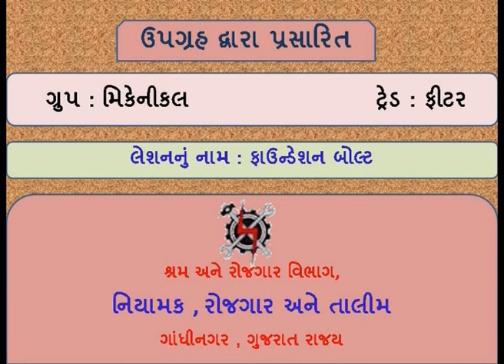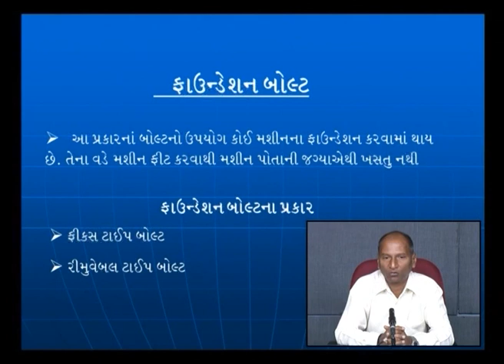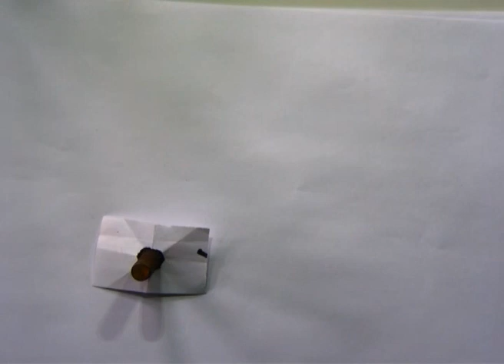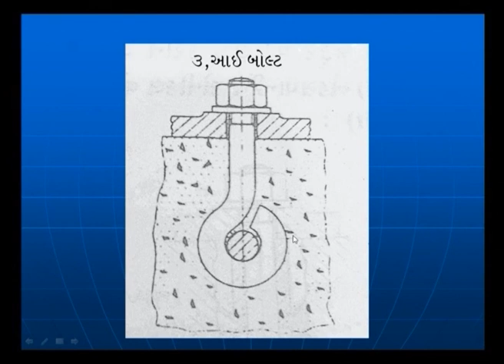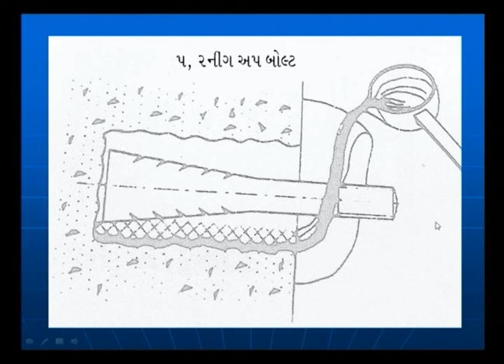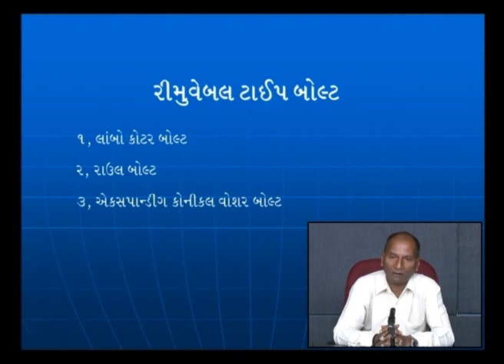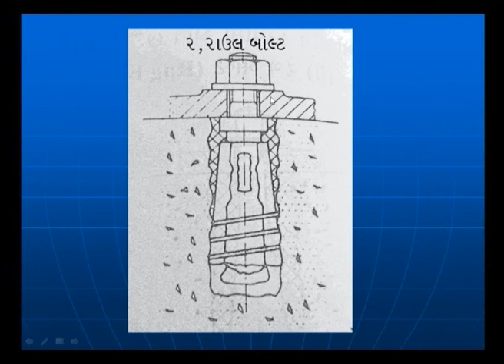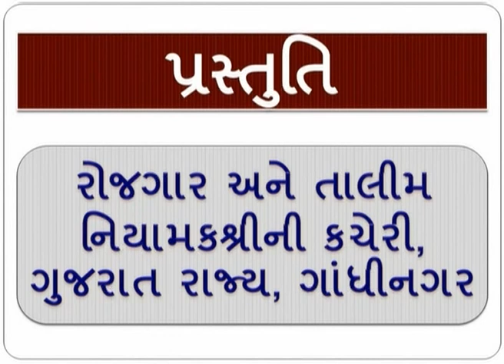FITTERS4L38 FOUNDATION BOLT